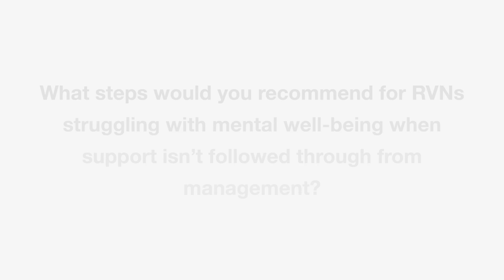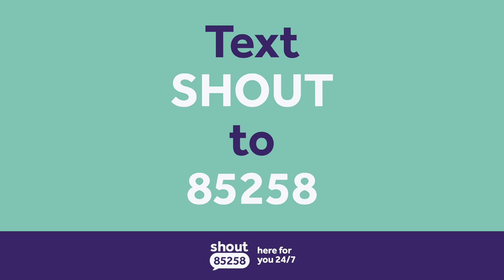Happy Hour 4: Jane Davidson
To mark Mental Health Awareness Week (10-16 May 2021) we revisited our conversation with Jane Davidson during our last VN Happy Hour event, in which she discussed the steps she would recommend for RVNs struggling with poor mental well-being.

Jane also takes a look at some of the support networks that have helped her over the years – including Shout, BVNA, Samaritans and, of course, Vetlife.